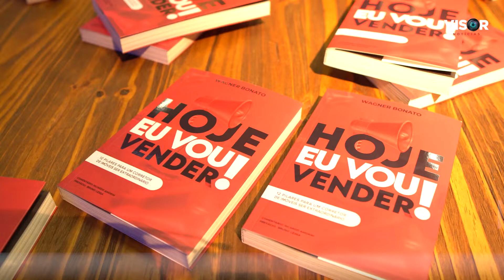Consultor especialista no mercado imobiliário lança seu primeiro livro em SC